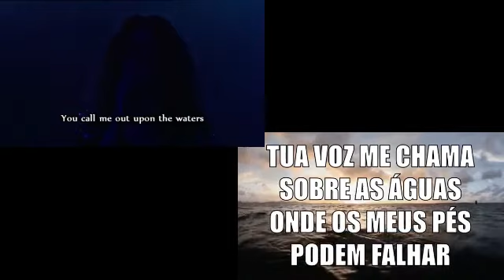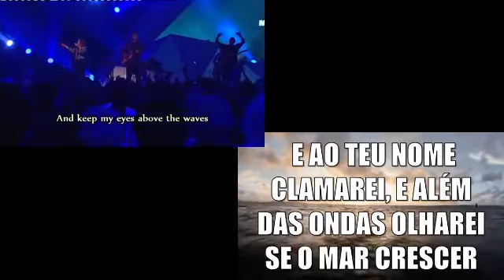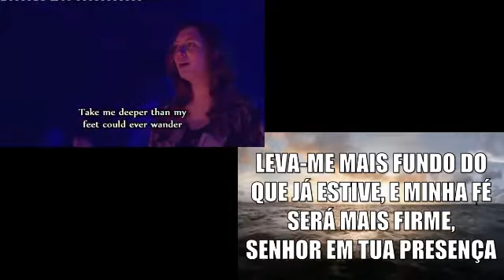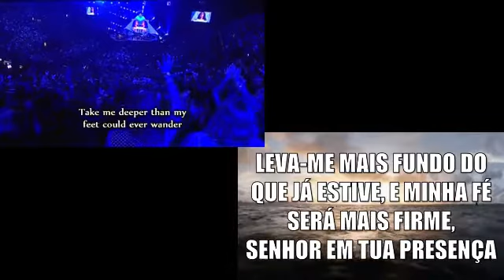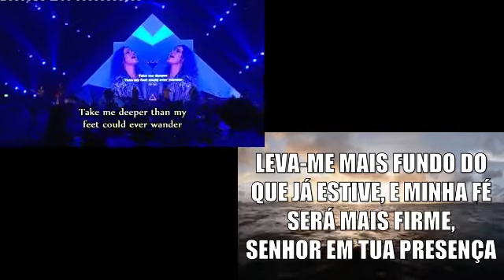Oceans in Portuguese and English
This is not my music- Hillsong (English) and Ana Nobrega (Portuguese). I just wanted to put it together in a way to help people learn both English and Portuguese (depending on where you are--Brazil or America).